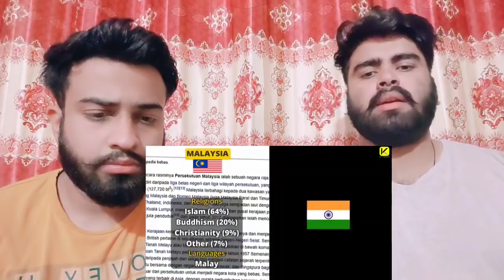Malaysia Vs India Country Comparison 2021 | Shocking Pakistani Reaction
.credits.

     Mubashir:- Mubashirktk007
Muddasser:- muddasser5